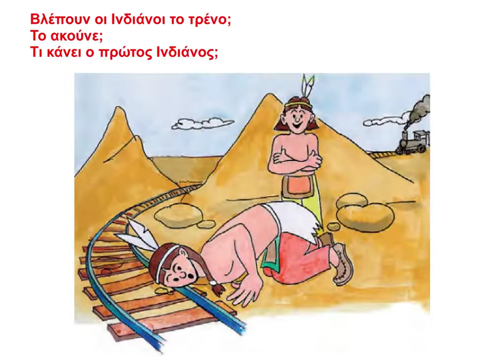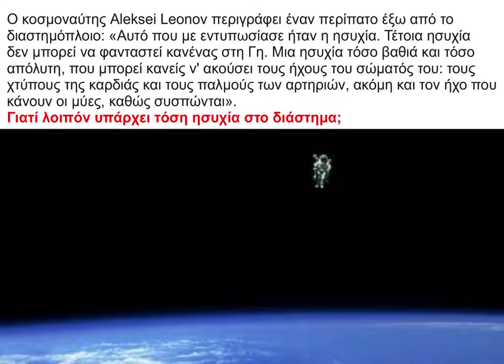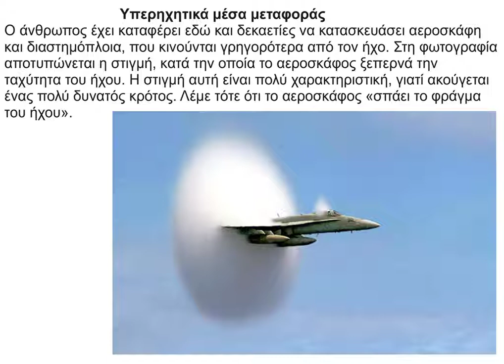37 Διάδοση του ήχου